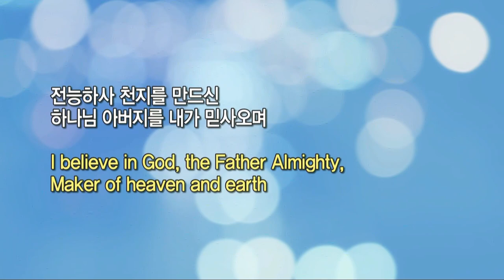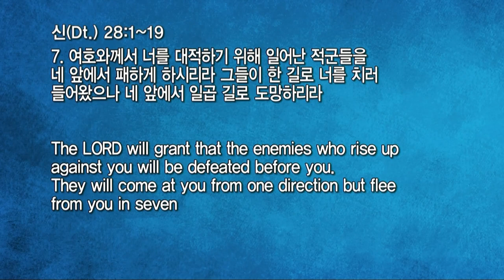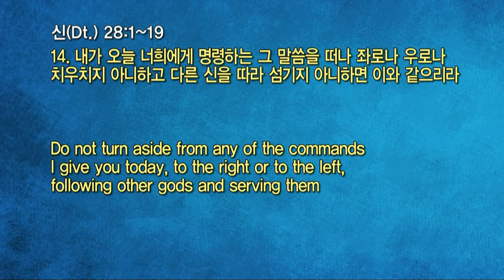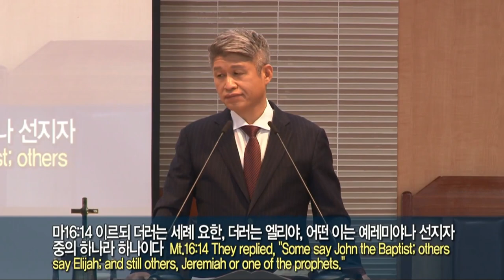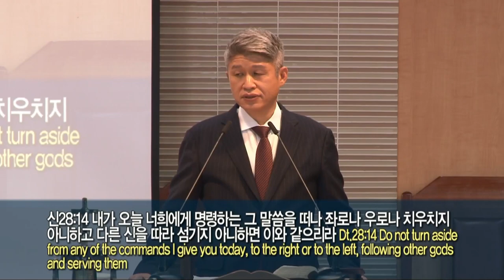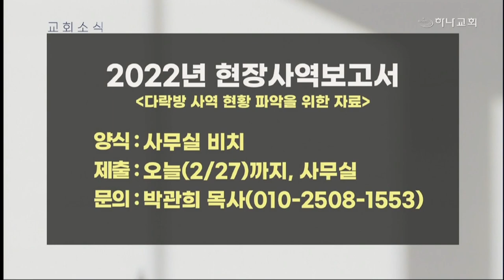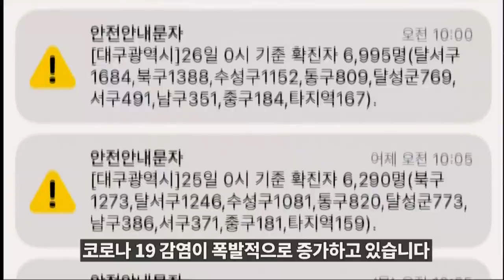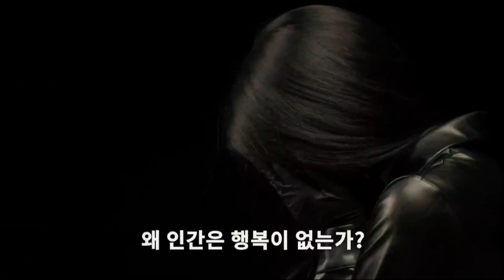20220227 대구하나교회 1부예배 전체